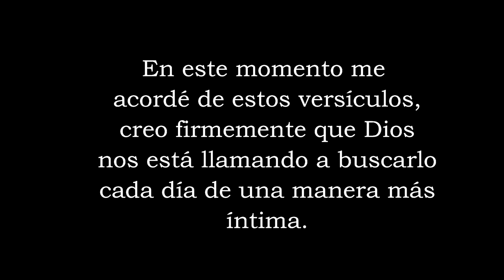LLAMADO de ATENCIÓN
Es tiempo de buscar a Dios verdaderamente y no solamente cuando necesitamos algo de Él.